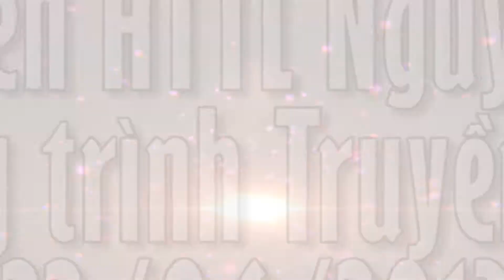Trailer Tiết Mục Đầu Giờ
Quay Phim: Khoa Nam
Dựng Phim: Tỉnh Thức